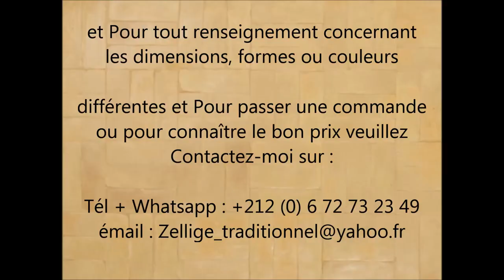salle de bain marocaine moderne 2019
Bienvenu sur la  page de  notre  atelier  de  décoration  traditionnelle marocaine qui spécialisée  dans  la  fourniture  de  Zellige au  Maroc
 Nous sommes  parmi les meilleurs au maroc dans la vente de zellige artisanal marocaine, bonnes références dans l'exportation des carreaux de Zellige et des Tables en Zellige à L'étranger en effet, nous importons notre marchandise sans intermédiaire afin de vous proposer les meilleurs prix.
Nous possédons depuis 17 ans une relation durable, équitable et humaine avec nos artisans marocains.
Nous proposons une gamme des tables en mosaïque , rondes, carrées, rectangulaires ou ovales, de premier choix.. Tous les carreaux en Zellige sont taillées à la main afin de garantir un résultat précis et soigné.. Nous pouvons aussi modifier nos dimensions ou le dessin de nos table afin d'obtenir le meilleur résultat pour votre espace. Nous serons aussi vous guider dans le choix de nos patines et ainsi apporter la touche souhaitée à votre projet.

Nous proposons à tous  nos clients, architectes, décorateurs d'intérieur, designers  et aussi des particuliers prix encourageants et des facilitées de paiement très intéressantes.

   Notre atelier aussi est spécialisée dans la fourniture et la réalisation et la fabrication des carreaux d'argile, la pose de zellige traditionnel marocaine, revêtement du sol par " bejmat ", carrelage, décoration de fontaine et des façades, création des tables rondes et rectangulaires en zellige, de tuile, conception et , personnalisés de zellige, revêtement de : marche et contre marche, escalier, douche, salle de bain, Spa, Hammam, fontaine, piscine en zellige, colonnes et cheminée .

et pour la livraison nous pouvons aussi vous livrer vos marchandises a domicile, nous avons la possibilité de faire deux livraisons par semaine  en toute sécurité et confiance car nous comptons sur des expertises du transport , qui sont des livreurs de marchandises pour que vous puissiez avoir votre marchandise en toute sécurité

et Pour tout renseignement concernant les dimensions, formes ou couleurs différentes et Pour passer une commande ou pour connaître le bon prix veuillez

Cordialement

Atelier zellige traditionnel